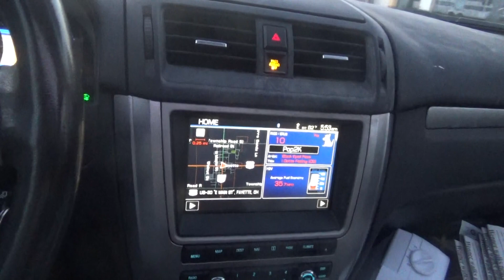i am done with the route saturday